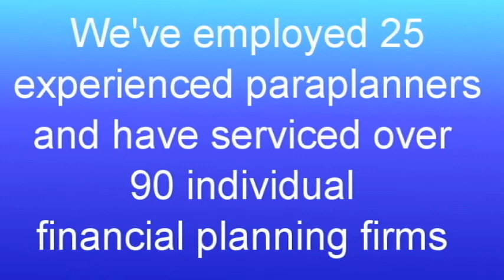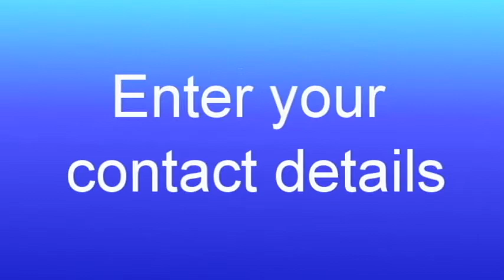Abound Paraplanning 29th Feb 2016 Leap Year Competition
Richard Brown from Abound Paraplanning announces that Abound Paraplanning are celebrating their 4th birthday on Monday the 29th February!

In celebration, Abound Paraplanning are running a fantastic Olympic theme competition for Financial Advisers in Australia.

For those of you who don’t know Abound Paraplanning, we’ve had great success over the past four years. We have 25 experienced paraplanners, and have serviced over 90 individual financial planning firms. In 2015 we delivered over 1,000 quality SoAs and paraplanning documents.

Now we’d like to give back by running a competition to give away a Gold, Silver and Bronze prize which consists of paraplanning services valued at over $10,000!

So if you are a Financial Adviser in Australia and would like the chance to win expert paraplanning services and support from us, all you need to do is enter your name and email address.

Also to go in the running to win our “Go For Gold Prize”, include why you would love to win this prize for your firm.

As a Financial Adviser myself, I know only too well how important it is to have the support of an expert team of paraplanners behind you to help you achieve both your business and lifestyle goals.
So please go ahead, enter your details to go in the running for our Leap Year Birthday Competition for your chance to win!

Entries close at the end of the month and the winners are announced on Monday 29th February.

Richard Brown CFP CPA Abound Paraplanning

We look forward to receiving your entry today!